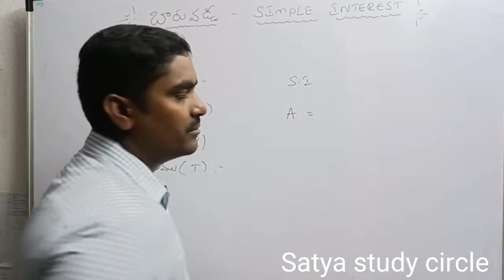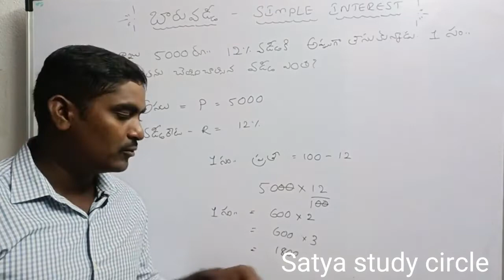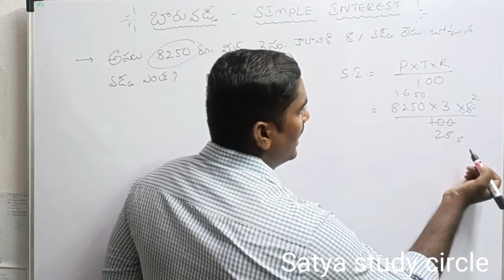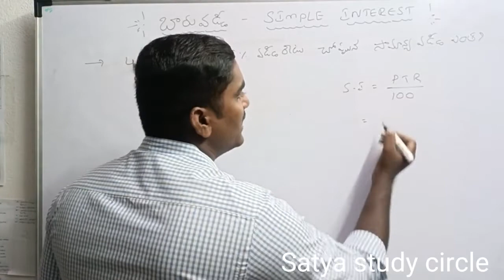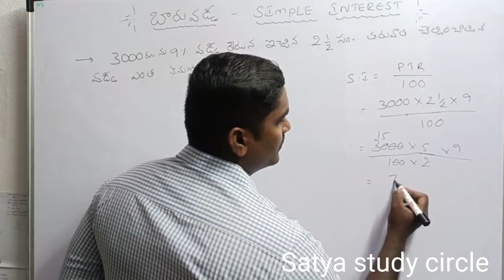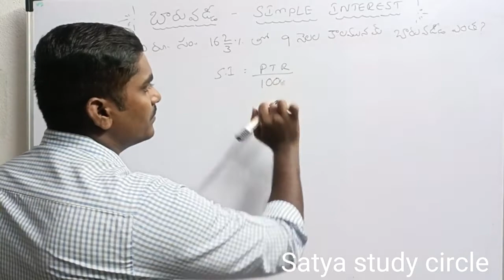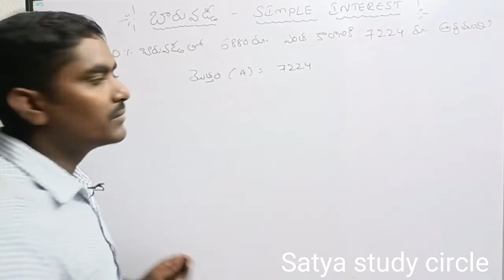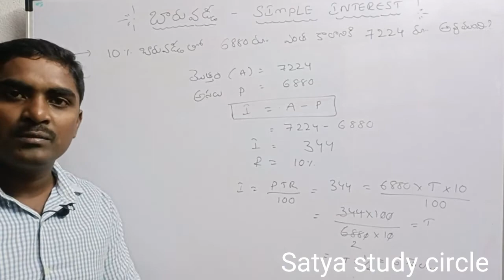simple interest in Telugu || బారు వడ్డీ తెలుగులో ||part-1|| concept methods || Satya study circle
.🎯ARITHMETIC FULL CLASSES 🎯
e/kvLBpLWFgN8
All competitive exams information, free classes and materials